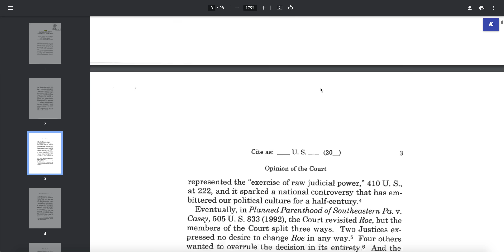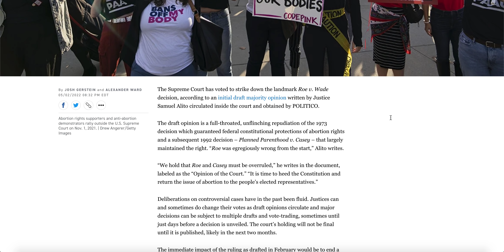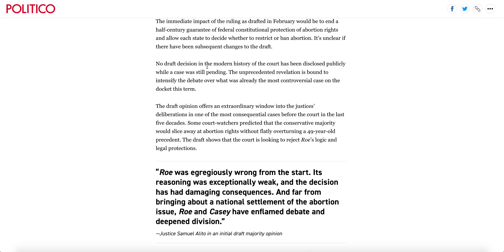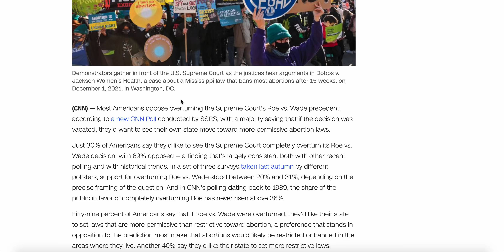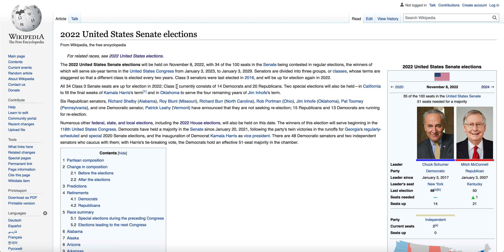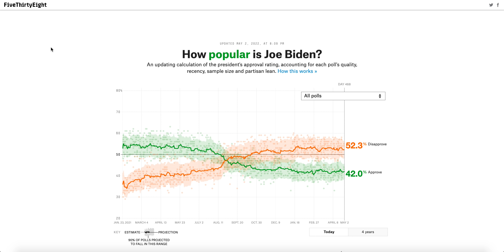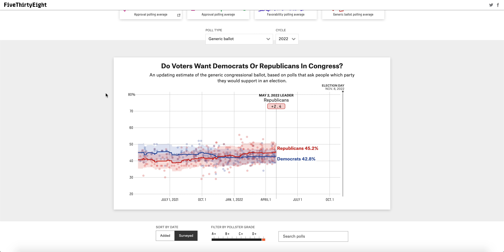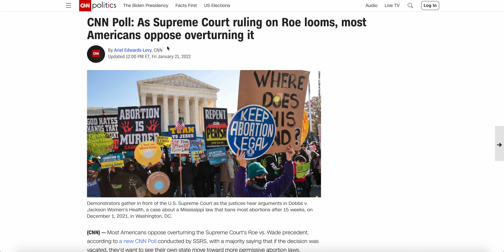BREAKING: The Supreme Court to Overturn Roe V. Wade